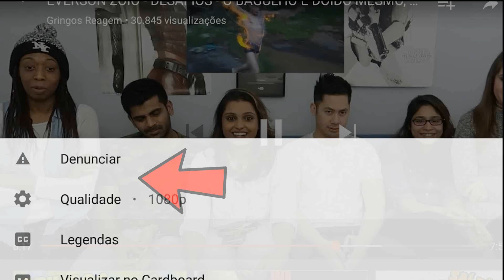GRINGOS REAGEM - DEU ONDA INGLÊS E MC MELODY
Quer mandar aquela sugestão SHOW? Só vamo!

Curtiu o vídeo? Não esqueça de deixar aquele like SHOW e compartilhar com a galera. Muito obrigado! :D